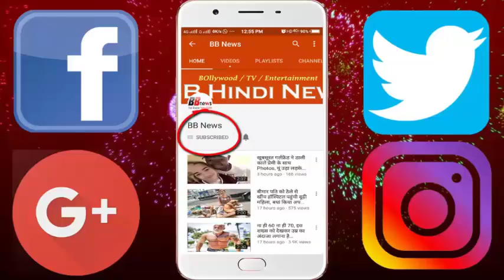माधुरी दीक्षित से जबरदस्ती करवाया गया ये सीन,आज भी देखकर आती है शर्म..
Recently, TV actor Ak Kapoor unveiled a radio station, which will surprise you. Anup Kapoor told how the dancing girl Madhuri Dixit was forced to do rap sequence. Anu said on the radio that Madhuri was forced to act in such a way that she could not refuse to do the scene. The director of the film has so far said that the rap sequence will be there.
But the manner in which this incident was announced has made the people quite angry. Indeed, on the radio, Anu Kapoor said this very funnyly. People have strongly opposed this on social media.
Twitter user Jeehar Kazmi wrote on his account that, on today's radio, Anu Kapoor heard extremely poorly talking about a young girl, in a film, Madhuri Dixit with actor Ranjeet, 'The scene of rape' Told me to be forced. Because the director of the film said in the force that you can not move behind, there will be a rap sequence.
Kazmi further wrote that Anu Kapoor had described the entire case in an insensitive manner, while my friend and my friends were angry at it. And were feeling bad enough. Our cab driver was also laughing over this dialogue on the radio, and repeat that there will be a rap sequence. Persistent people are supporting their tweets.
BB NEWS!!